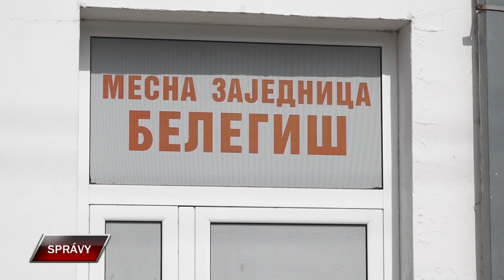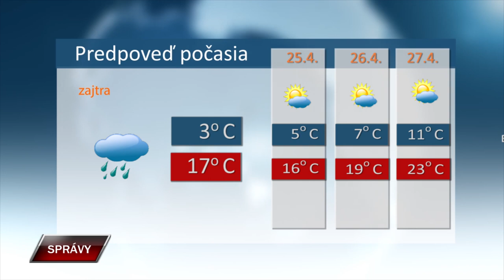Spravy 23 4 2024